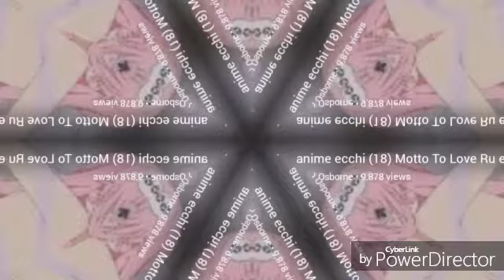All Insane Kids: Caught up in a Dream but it's infested with touhou and ecchi!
Look out we might be real!